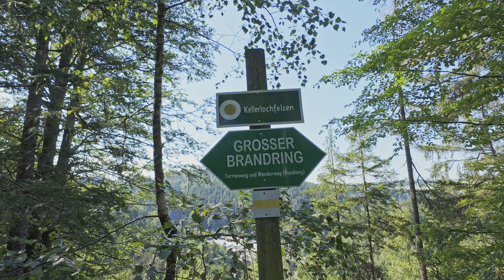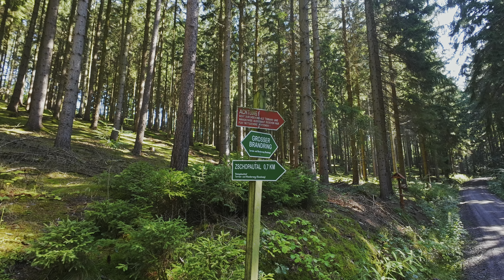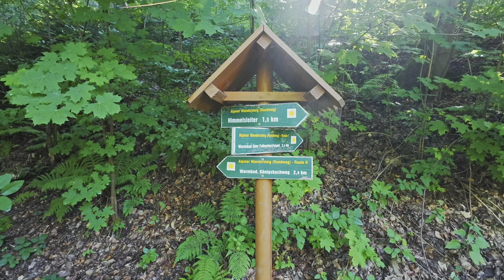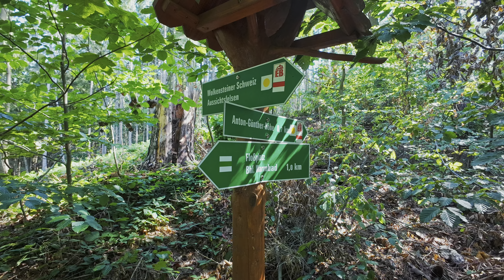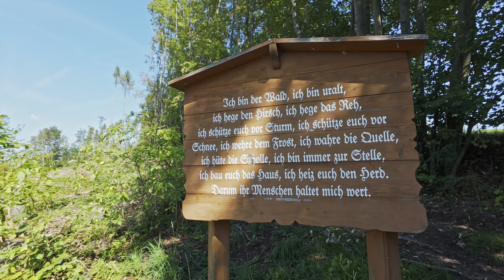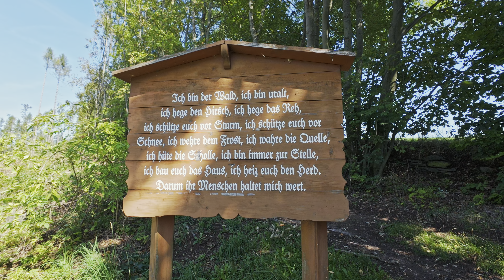Von Hopfgarten eine Tour in der Wolkensteiner Schweiz - Erste Wanderung mit der DJI Action 4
Kurz vor meinen Italien Urlaub gibt es heute noch mal eine Wanderung im Erzgebirge. Hier will ich mal die DJI Action 4 ein wenig Testen, wie die sich so schlägt bei Waldaufnahmen.

𝗞𝗮𝗽𝗶𝘁𝗲𝗹
00:00 Intro
02:38 Kellerlochfelsen
03:54 Alpiner Abstieg
08:37 Im Tal
08:56 Alpiner Steig
12:47 Brückenklippe
15:05 Anton-Günther Höhe
15:26 Himmelsleiter
18:11 Im Tal zurück
18:45 Auf dem Rückweg
20:00 Am Maisfeld
22:15 Abmoderation

𝗧𝗼𝘂𝗿𝗱𝗮𝘁𝗲𝗻
Mittelschwer
Länge: ca. 9 km
Steigung: ca. 300 Hm
Zeit ca. 3.50 Stunden

Wenn du dich für ein Abo entscheidest, kannst du mich mit diesen Link unterstützen.

𝗠𝗲𝗶𝗻𝗲 𝗩𝗶𝗱𝗲𝗼 𝗔𝘂𝘀𝘀𝘁𝗮𝘁𝘁𝘂𝗻𝗴
Panasonic HC-VXF999 4K (Camcorder)
SonyRX100 VII (Compact Camera)
DJIPocket2 (Gimbal Camera)
DJIOsmoAction3 Selfistick
Insta360 One R mit 360° und One INCH Modul (Modulactioncam)
GoProHero 7 Black (Actioncam)
DJIOsmoAction (Actioncam)
DJIMarvicPro (Drohne)
DJIMarvicMini (Drohne)
ZhiyunCrane-M2 (Gimbal)
AuyKoo 106" Langes Carbon Handheld Selfie Stick Einbeinstativ (3 Meter Selfistick)
Cayer AF34DVH4 71-Zoll-Einbeinstativ-Stativ (Fotostativ)
RØDEVideoMicro kompakt On Camera Microphone (Richtmickrofon)
RØDEWirelessGo (Funk Ansteckmikrofon)
Polardruck Mini Stativ (Ausziehbares Dreibein Stativ)

𝗔𝘂𝘀𝗿ü𝘀𝘁𝘂𝗻𝗴
Therm-a-Rest NeoAir Topo Matte Regular grau 2021 Matten ... Thermomatte
PURE HANG XXL ... Hängematte Befestigungs-Set
AMAZONAS Ultra-Light ... Hängematte XXL 780g 305 x 160cm bis 200kg
HighPeakSchlafsack TR300 ... Schlafsack Anthrazit/Blau, 230 x 85 x 9 cm
YUEDGE 3m×3m ...
Brotree Paracord Schnur 550 Nylon ... Seil mit 9 Strängen Fallschirmschnur Reißfestem Kernmantel Seil 280KG Bruchfestigkeit

Hikenture Gaskocher mit Piezozündung, Gas Campingkocher für Coleman Primus All Schraubkartusche ! Adapter nicht nötig, Gasbrenner fuer Trekking Picknick Outdoor, Transportabler Camping Kocher, 3500W
Outdoor Gas Gasflaschenadapter Weisung Düsenanschluss für Campingkocher Brenner

OpinelNr.12 Explore Sandvik-Stahl 12C27, Rostfrei, Orange-Grauer Softgrip, Virobloc, Signalpfeife, Feuerstarter Taschenmesser
Overmont Camping Kochgeschirr 4-Teiliges Kochtopf Set FDA genehmigt für Camping, Backpacking, Picknick aus eloxiertem Aluminium